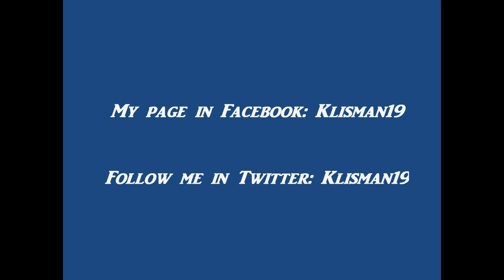K19 Souvenirs of the Candal/K19 lembracas do Candal AFRO HOUSE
Souvenirs of a club that I will never forget that helped me in my training as a player.
Thanks for everything the Clube Desportivo do Candal..
Lembranças de um clube que nunca vou esquecer o que me ajudou na minha formação como jogador.
Obrigado por tudo o Clube Desportivo do Candal.